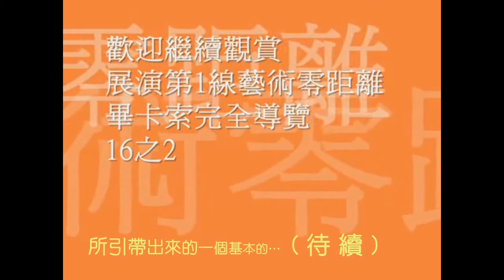展開第1線藝術零距離畢卡索完全導覽16之1_字幕.wmv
展演第1線藝術零距離 畢卡索完全導覽16之1

藝術有聲大學公益美學堂課程編號B205A~B206B
畢卡索完全導覽/課程全長約480分鐘,因受限YouTube規範,安排美術部分,分16段播出,每段約15分鐘.

註:畢卡索完全導覽/課程規劃480分鐘,由劉岠渭老師及蔣勳老師分別負責講授音樂及美術各240分鐘.

聆聽劉岠渭老師及蔣勳老師的課程
不管是什麼主題不管聽幾次都讓人覺得字字珠璣
透過劉岠渭老師及蔣勳老師深入淺出且令人心醉不已的講解
會發現「藝術與美」竟不可思議的變得如此親近!

歡迎點入「藝術有聲大學公益美學堂」網頁瀏覽更多的講堂內容

Subtitle by [i.ciami] 愛啥米